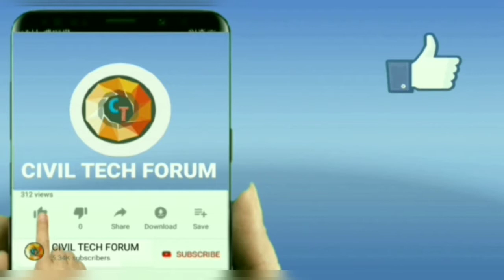HOW TO OVERCOME WEAK FOUNDATION STRATA AND SEEPAGE